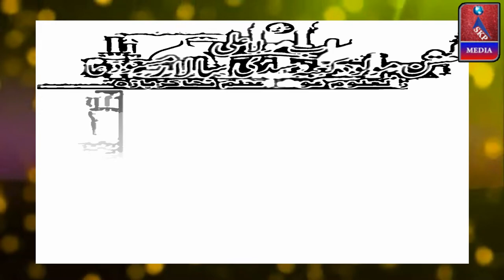New Naat Mohammed Gaus, Darul Uloom Gaus e Azam, Jasn-e- Maulood -E- Kaaba